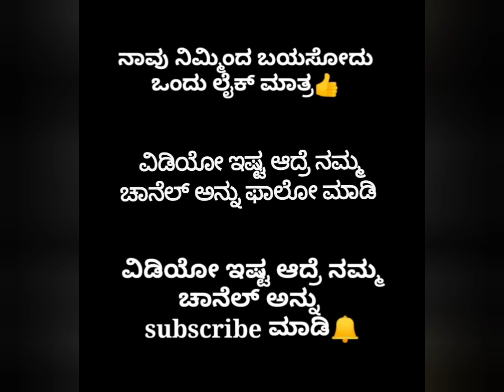GRAND ELITE SOFT SILK SAREE 🔆Exclusive kanchipuram soft silk sarees🔆zari double weave brocade bosyy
*GRAND ELITE SOFT SILK SAREE*

*🔆Exclusive kanchipuram  soft silk sarees🔆*

🔆🌹 *zari double weave brocade bosyy,*

🔆🌹 *Elegant jari work*

🔆🌹 *Rich pallu,*

🔆🌹 *Attractive Contrast  blouse,*

*Direct Manufacturing price: 1399*

💞A1💞2💞

How to book you orders😀😀👇👇👉Take Screenshot of this
🥻Saree, 👗Dress, 💄 cosmetics, kiss wear dress, 💎Jewellery, Home item's and Any products,
sending me on WhatsApp for orders🛍️

Likitha Kannadathi Fashions

Interested people please join

If you want to book this product please contact here 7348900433

Follow this link to join my Instagram

Follow this link to join my sharechat.